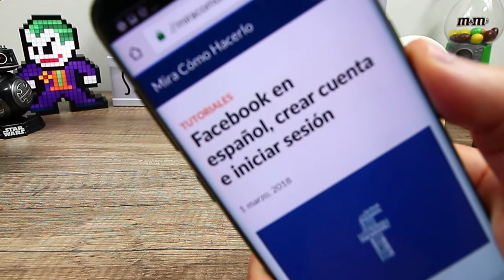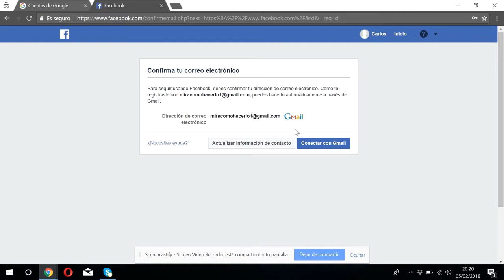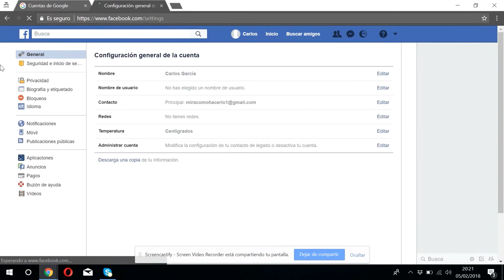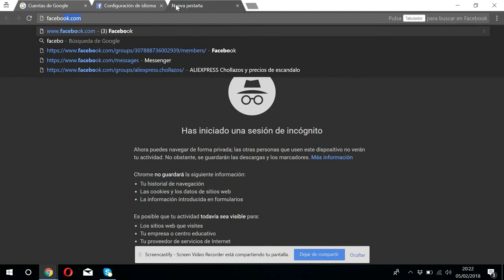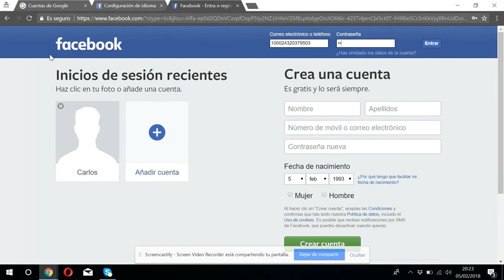Facebook en Español - ¿Cómo Crear Cuenta e Iniciar Sesión?